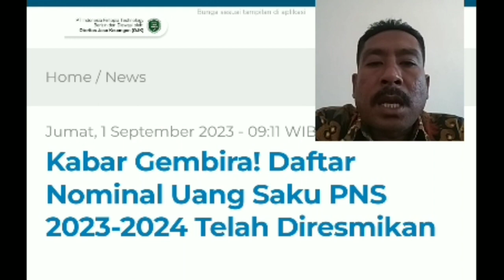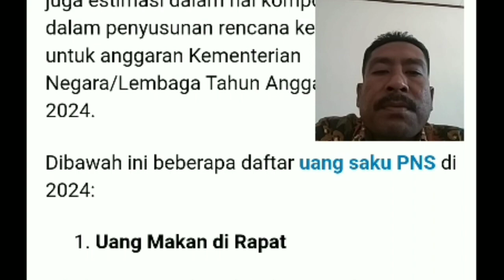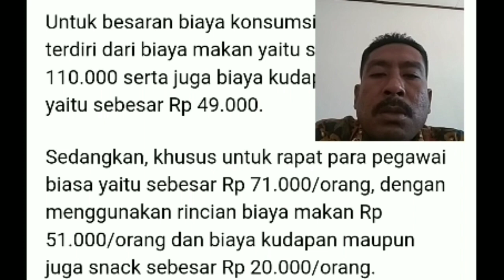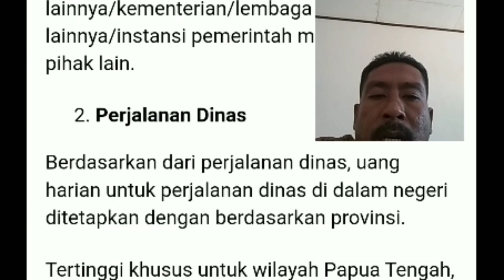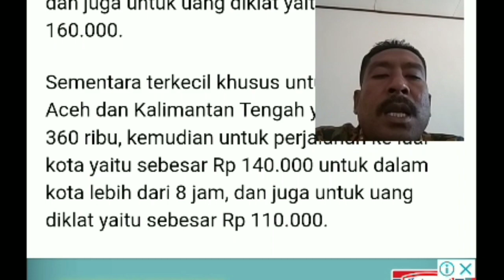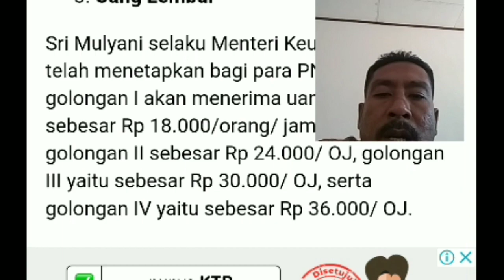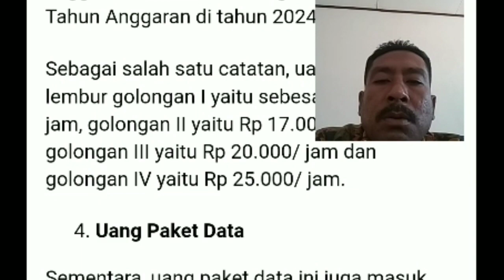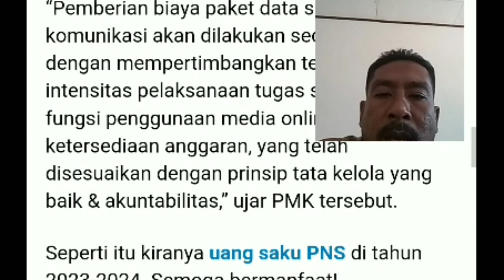Kabar Gembira! Daftar Nominal Uang Saku PNS 2023-2024 Telah Diresmikan